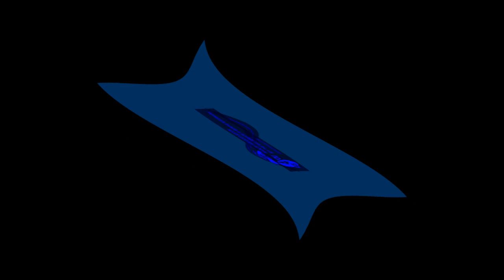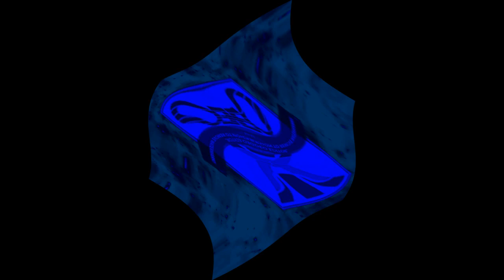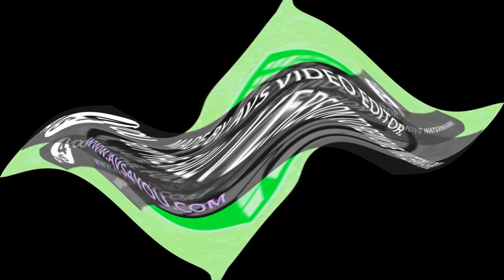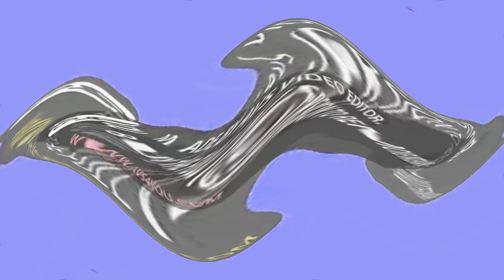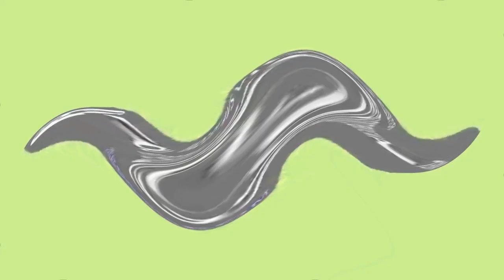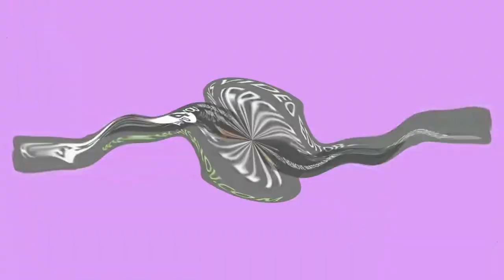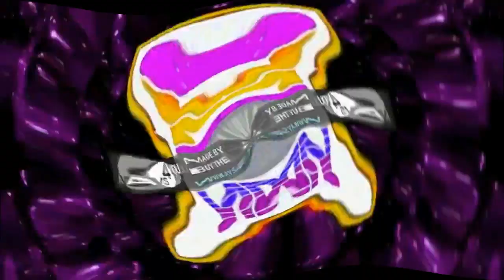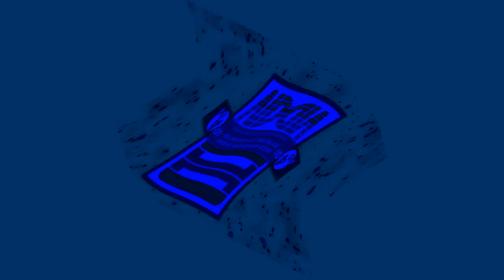Preview 2 Hellas Kosmos Video OCE CE OCE CE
An 2nd Stand it
OCE Stand For Opposite Center Effects
CE Stand For Center Effects